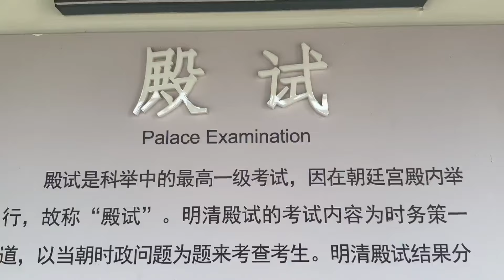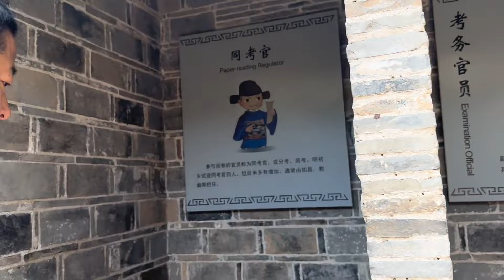翠花游古都，南京大排档品美食，孩子玩高兴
我们的视频旨在传授合法的害虫控制技巧，保障家庭健康，不会对动物造成伤害。